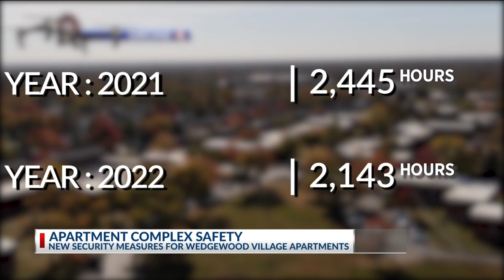Columbus police to gain access to 'nuisance' complex's security cameras